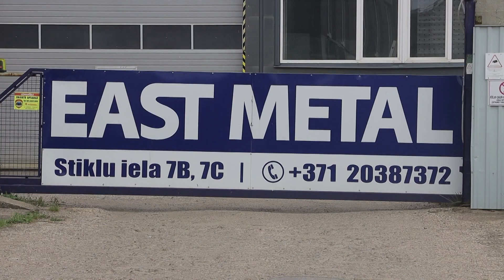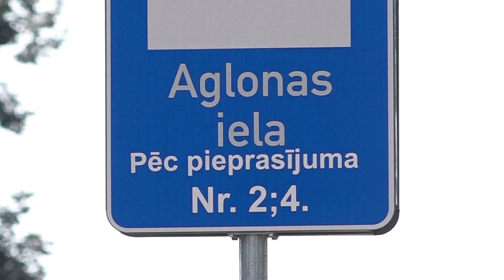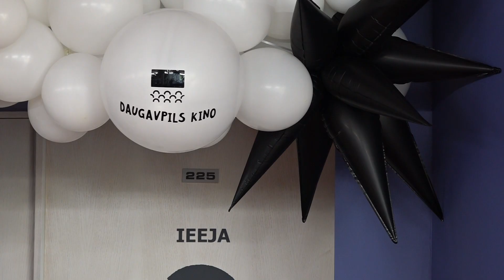Daugavpils 100+ sekundēs (03.09.2024.)